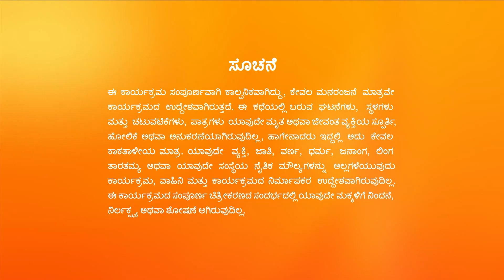Bhoomige Bandha Bhagavantha Full Ep - 190 - Zee Kannada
Nandini and Pritham's business model impresses Shiva Prasad and Girija. They also involve their friends and relatives in this business. Later, Gowri reveals a shocking truth.

Show Name : Bhoomige Bandha Bhagavantha
Producer/Star Cast : Naveen Krishna| Kruttika Ravindra
Episode No : 190

Gowri Reveals a Shocking Truth - Bhoomige Bandha Bhagavantha - Full ep 190 - Zee Kannada

Click here  watch Webisode on YouTube ►PLuOI2Oe0kP-EDG22a9lrFX72M11uLF2zb
Click here  watch Quick Recap on YouTube ►PLuOI2Oe0kP-GcPulX9geBji-dcfDgk8lr
Click here  watch Week In Shorts on YouTube ►PLuOI2Oe0kP-F3yJhCq2CASD3y02buzyT7